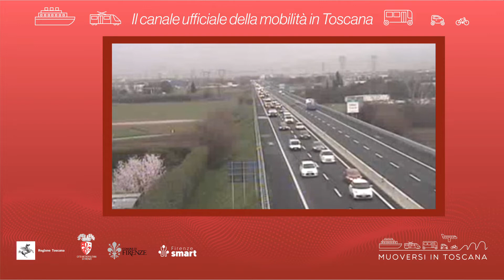Muoversi in Toscana - Edizione delle 9.30 del 1° dicembre 2022